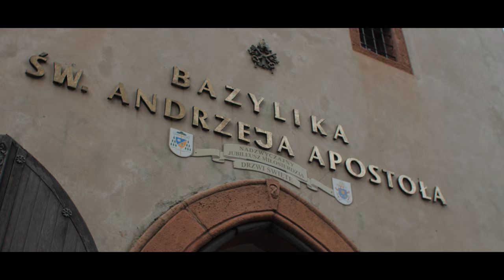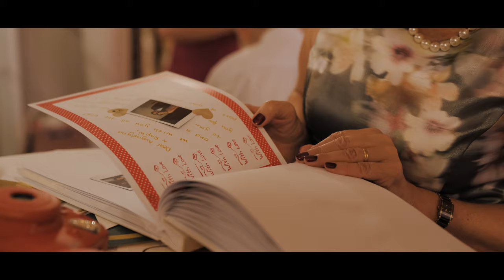Augustyna i Raphael - Trailer ślubny